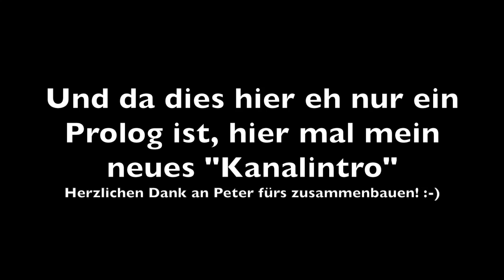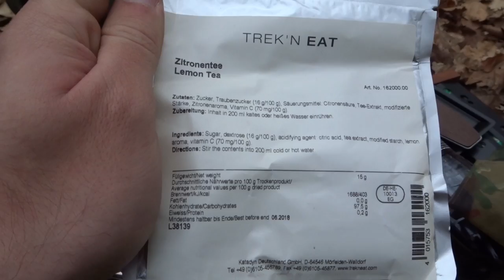Kleines Intro - Verschiedenes aus aktuellem Anlass (1)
Sollte selbsterklärend sein! :-)